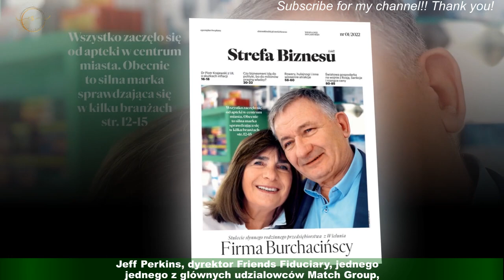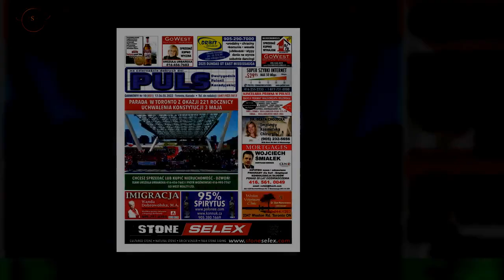Randkowanie w Rosji bedzie trudniejsze.Gigant sie z koncem czerwca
Wiele zachodnich firm wycofalo sie z Rosji po inwazji wojsk tego kraju na Ukraine.Do tego grona wkrótce dolaczy randkowy gigant, czyli Tinder. - Jestesmy zdecydowani,aby bronic praw czlowieka - napisala w dorocznym raporcie gieldowym Match Group.